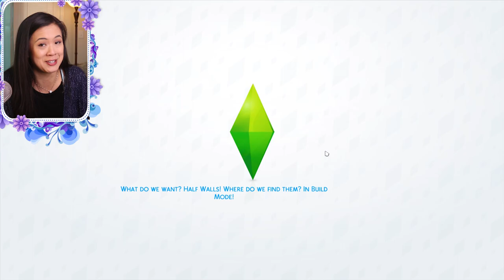MEETING YOUR TOWNIES & A LOVELY SURPRISE 😍 | The Sims 4: The Legacy Challenge | Part 6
In this episode, we get to meet the townies that our viewers created to live in Jake & Rae's town! I also have a little surprised planned at the end...😉
Use MiraRaeTownies in the gallery if you would like me to add your townies as well!

Bubbles' (my dog's) Instagram is @BubblesThePomapoo